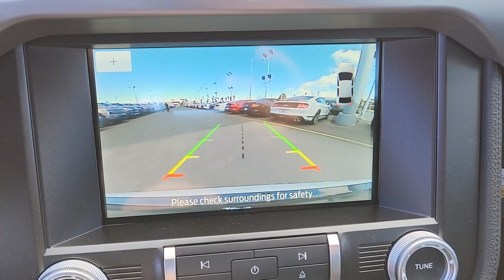New 2022 Ford Mustang EcoBoost Premium Las Vegas, Bullhead City, St. George, Havasu, Pahrump, NV 200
Oxford White New 2022 Ford Mustang EcoBoost Premium  available in Las Vegas, Nevada at Friendly Ford. Servicing the Bullhead City, St. George, Havasu, Pahrump, NV area.

Friendly Ford
660 N Decatur Blvd

Oxford White 2022 Ford Mustang EcoBoost Premium RWD 10-Speed Automatic EcoBoost 2.3L I4 GTDi DOHC Turbocharged VCTbrbr20/28 City/Highway MPG